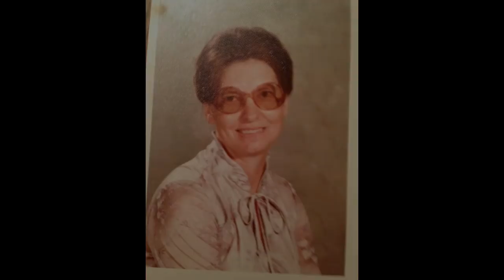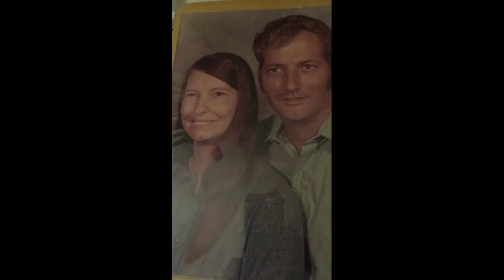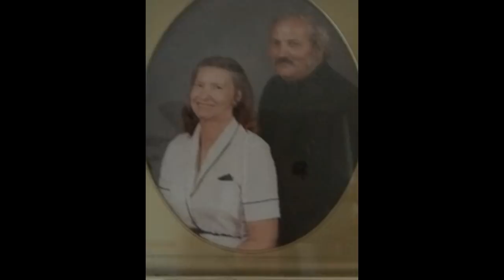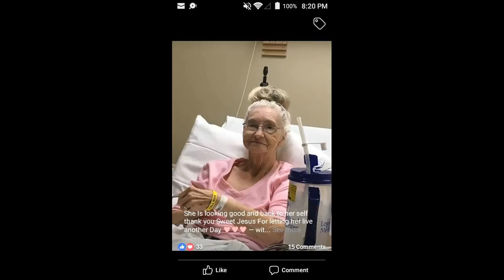Norma Jean Tiller Morgan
Tribute To Norma Jean Tiller Morgan